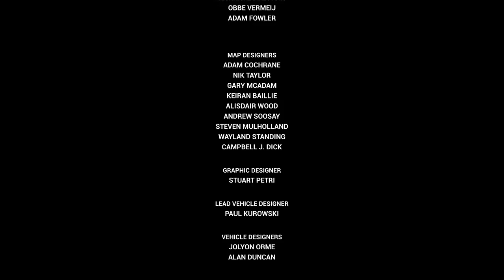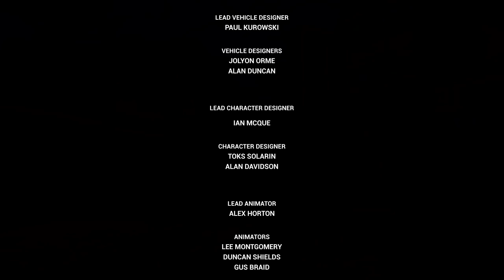GTA Vice City Definitive Edition #10 - The Finale! PS5 Remastered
Splash the like button for more GTA SA Vids!
Grand Theft Auto Vice City Definitive Edition (Remastered) Gameplay Walkthrough Part 10.

This episode includes the following missions:
Checkpoint Charlie
Cap the Collector
Keep Your Friends Close

This lets play series will include the full game with new graphics, all story missions with upgrades, and my review and impressions. I recorded this in 4k 60FPS from my PS5 to preserve this classic game in the highest quality possible!

My GTA Vice City Remastered Playlist! Stay up to date with the series!